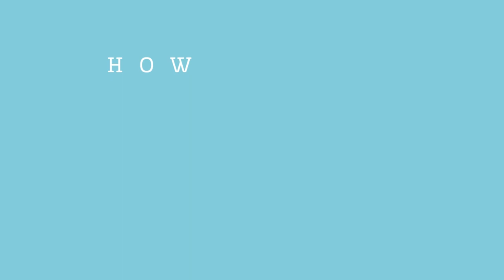#22 How can you safeguard your company?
If you have listened to our previous podcast episodes, then you know how to start your business and what you need to do to have your taxes in order. In today`s episode we are going to talk about one more thing that is necessary to take care of right after opening your business.